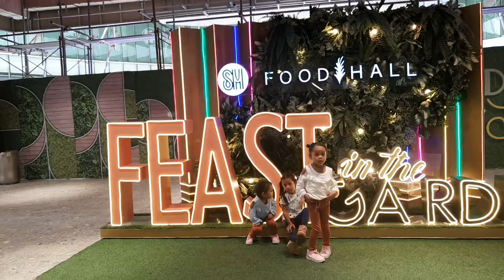ANG PAG BATI NG MGA APO SA BDAY NG LOLO NILA.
MORE BDAYS TO COME